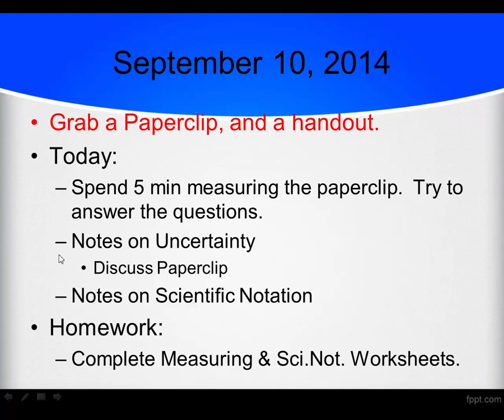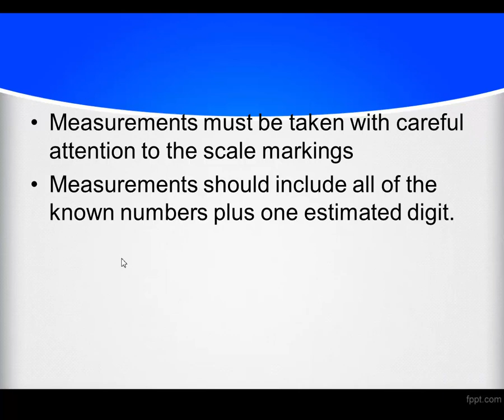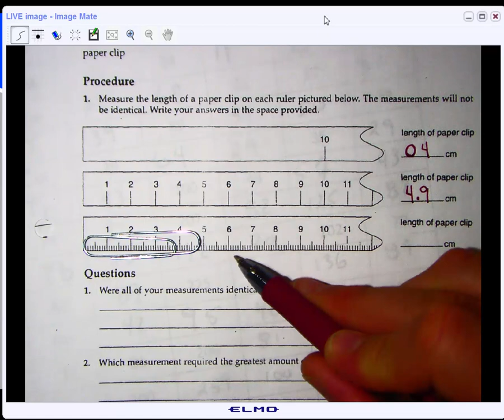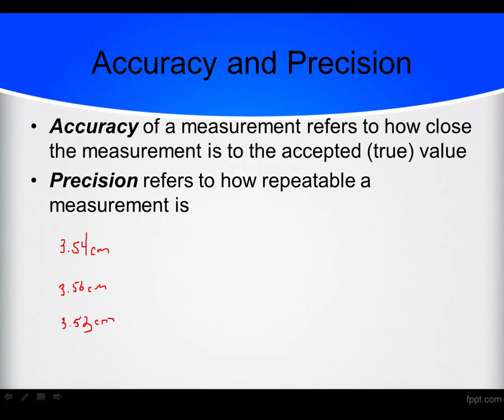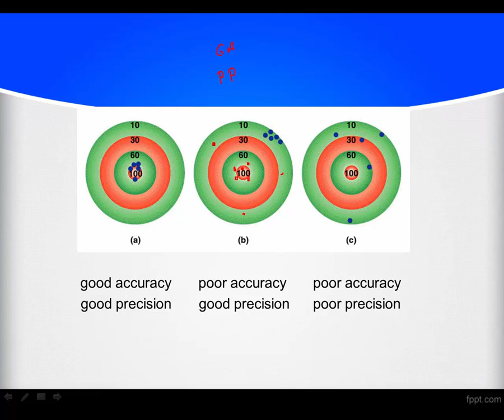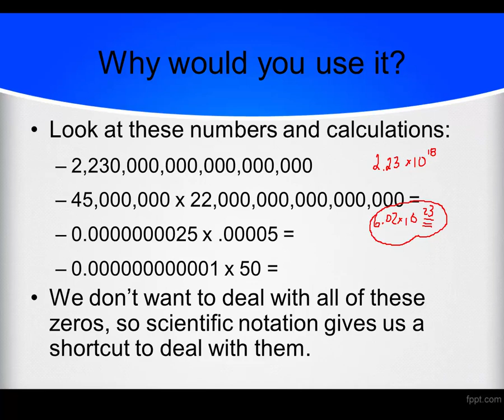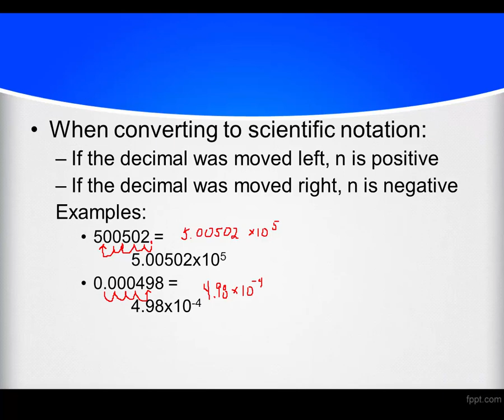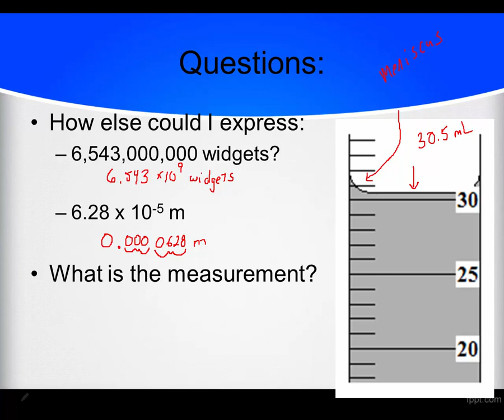HC Unit 2: Uncertainty and Scientific Notation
A short lecture on uncertainty and scientific notation